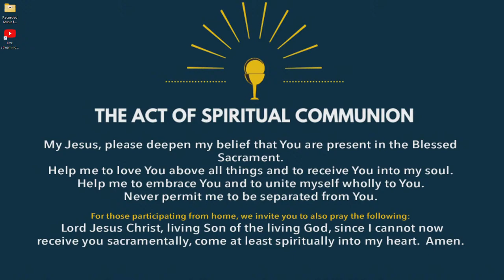Wednesday, March 27, 2024 8:35 AM Mass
Roman Catholic Mass
St. Joseph Church and Parish Center